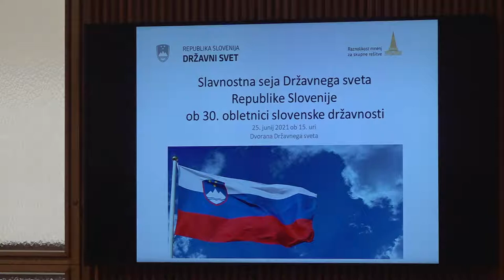Slavnostna seja Državnega sveta Republike Slovenije ob 30. obletnici slovenske državnosti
V ŽIVO:
Vabljeni k spremljanju slavnostno sejo Državnega sveta ob prazniku dneva državnosti in v počastitev 30. rojstnega dne naše države Republike Slovenije. Slavnostni govornik bo predsednik Državnega sveta Alojz Kovšca, seje pa se bosta poleg državnih svetnic in svetnikov udeležila tudi predsednik Republike Slovenije Borut Pahor in predsednik Državnega zbora Igor Zorčič. Za kulturni program bodo poskrbeli Slovenski oktet, Alex Volasko in Kvintet Policijskega orkestra. V živo, danes ob 15. uri.